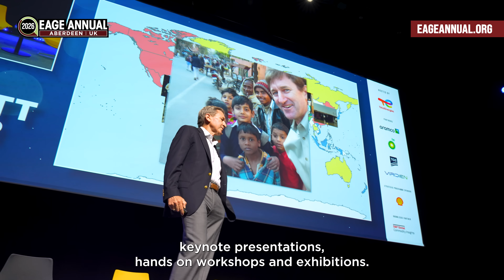EAGE Annual 2026 - Welcome by Ariel Flores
Hear from Ariel Flores, Chair of the Local Advisory Committee and SVP Subsurface at bp, as he shares why EAGE Annual 2026 is a must-attend event.

In this video, he discusses the conference theme: Maximising Recovery: Unlocking Value Through Technology and Partnerships and why it’s especially relevant in today’s energy landscape. Ariel highlights the role of geoscience, engineering, and collaboration in driving innovation, as well as what to expect from the programme and the host city of Aberdeen.